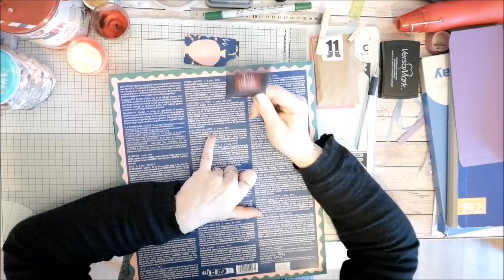Calendrier de l'Avent 2023 jour 11 : acteur et bonheur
Dans cette vidéo ouverture, je vous montre les cases 11 de mes calendriers de l'Avent 2023.
▬▬▬▬▬▬▬▬▬▬▬▬▬▬ LIENS  ▬▬▬▬▬▬▬▬▬▬▬▬▬▬
▬▬▬▬▬▬▬▬▬▬▬▬ VIDÉOS ASSOCIÉES  ▬▬▬▬▬▬▬▬▬▬▬
►La playlist des vidéos tutoriels et astuces pour réussir à coup sûr vos reliures d'albums scrapbooking